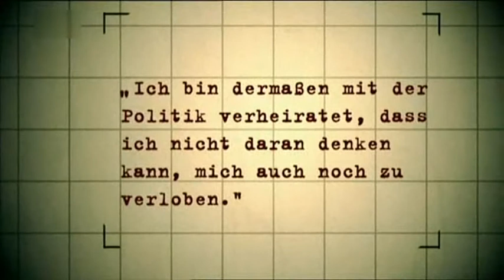Hitler und die Frauen